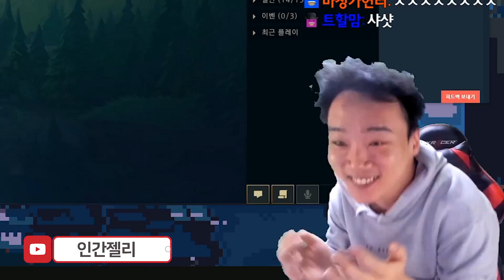[LOL] 무조건 이기는 조합 소나타?! 초반에 아무리 조져도 필승!